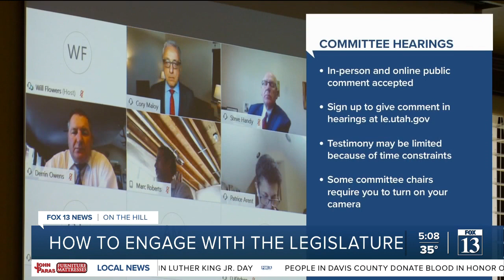Cynic's guide to the Utah State Legislature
It's that time of year, when lawmakers return to Capitol Hill from their winter break and begin the process of passing a multi-billion dollar budget and hundreds of bills.

This year, they'll deal with the ongoing COVID-19 pandemic, water conservation, Utah's exploding growth and explore tax cuts. In the aftermath of the highly contentious redistricting process, some feel the legislature doesn't listen to them.